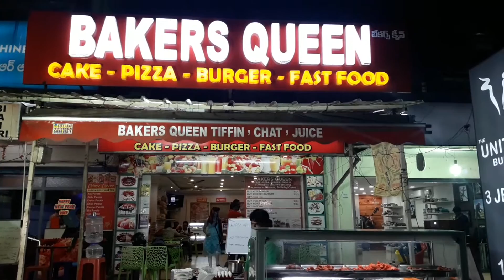Bakers Queen in Ameerpet, Hyderabad | 360° View | Yellowpages.in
bakers queen
bakers queen ameerpet
bakers queen hyderabad
bakers queen in ameerpet
bakers queen in hyderabad
bakers queen ameerpet,hyderabad,telangana
bakerys
bakeries
fast food
north indian restaurants
chinese restaurants
biryani restaurants
bakeries
bakery ingredient retailers
bakery food home delivery
bakery product retailers
bakery product manufacturers
bakery raw material
best bakeries in ameerpet
best bakeries in hyderabad
ameerpet
Hyderabad